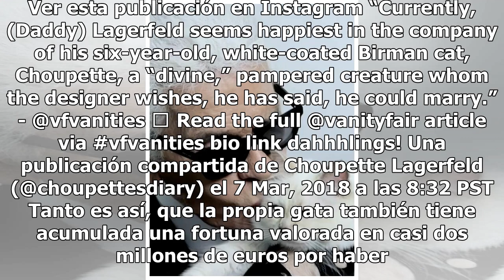La gata de Karl Lagerfeld heredará una fortuna de 150 millones de dólares